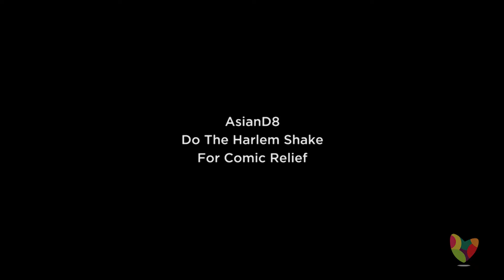AsianD8 Do The Harlem Shake For Comic Relief 2013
As part of Red Nose Day 2013, the AsianD8 team came to work in fancy dress for the entire day. As a promise for raising £500 we did our very own Harlem Shake Video!